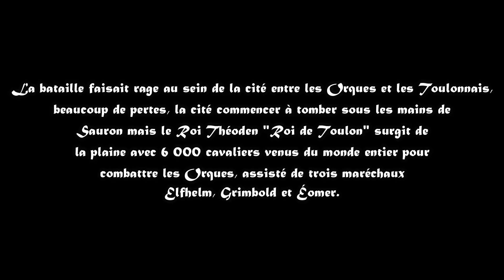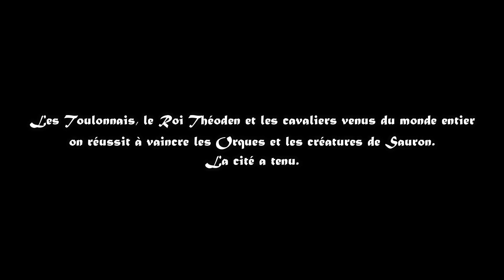L'histoire De Toulon // Raconté Par Sébastien RCT // Épisode 1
- Si vous voulez m'aider à m'améliorer sur mes montages vidéos, c'est-à-dire d'avoir de meilleurs outils de travail par exemples : un nouveau logiciel de montage, un nouvel ordinateur etc..." vous pouvez me faire des dons